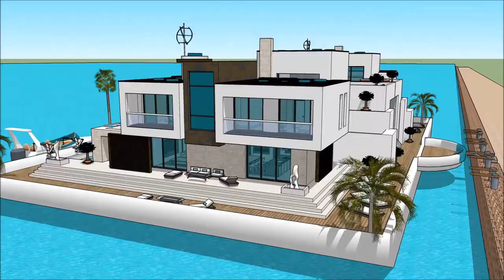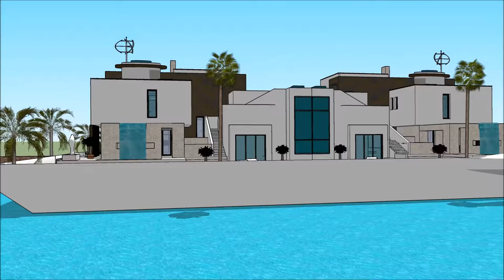Genoa International Boat Show 2018 Grand Yacht Luxury Yachting Design Exhibition and expo extrava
The houseboatzania launching an innovative high-end luxury yacht houseboat home design potentially as a display of exhibition of the Genoa International Boat Show 2018 Grand Yacht  Luxury Yachting Design  Exhibition and expo  extrava.

The collection of the Houseboatzania concept of Genoa International Boat Show 2018 Grand Yacht  Luxury Yachting Design  Exhibition and expo  extrava consists of high luxury and architectural art pieces in minimalism combined with living on the waterfront of the harbour of